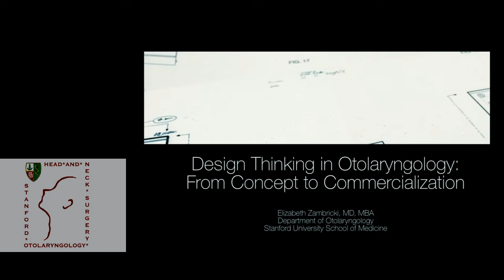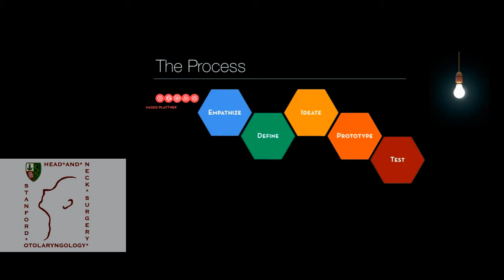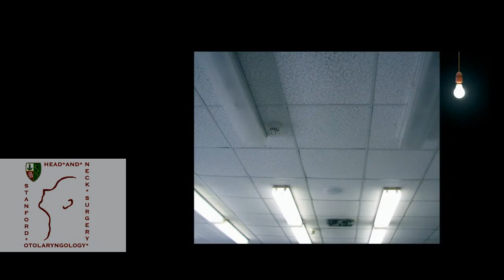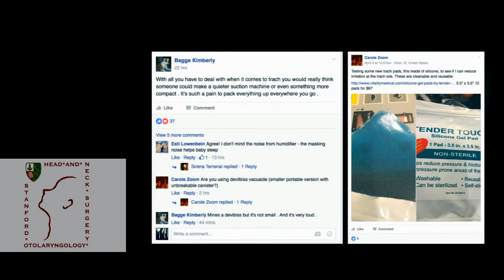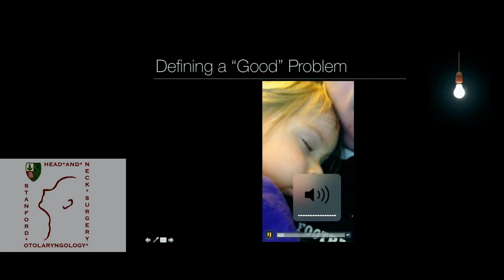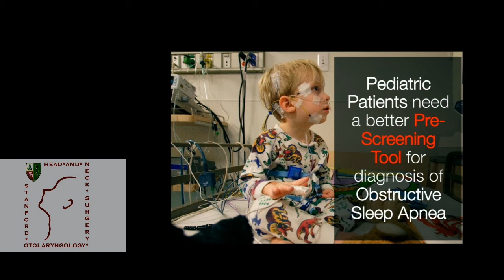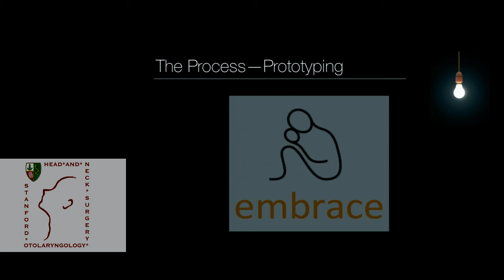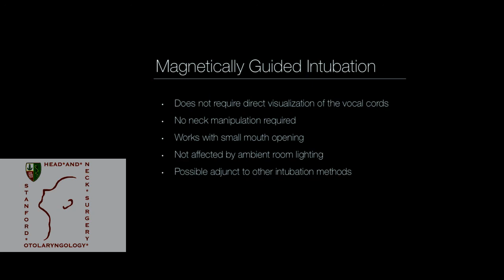Design Thinking in Otolaryngolgy: From Concept to Commercialization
This Grand Round took place April 14, 2016.